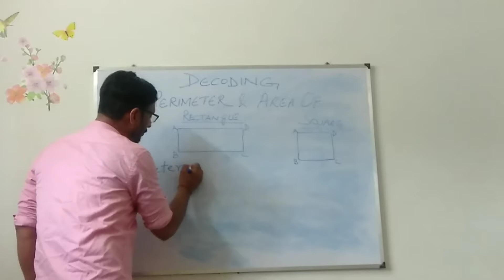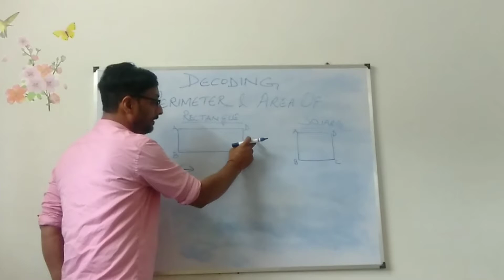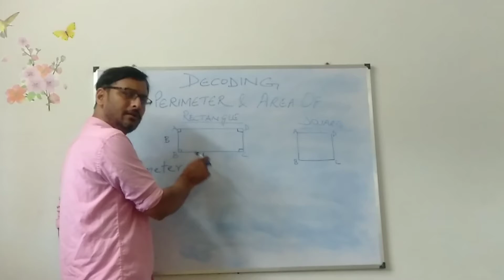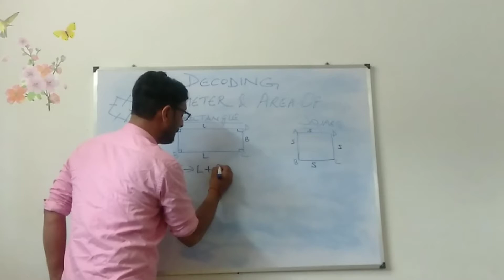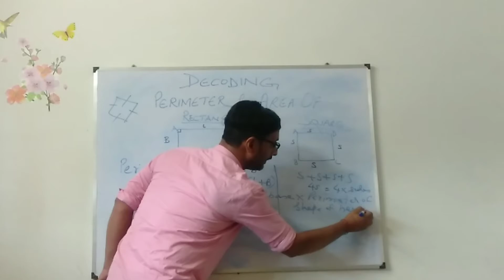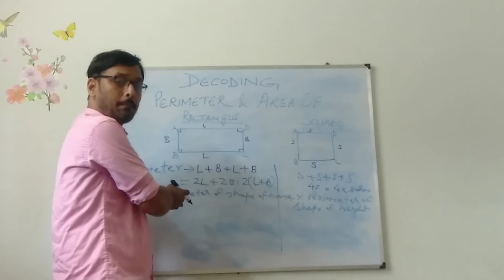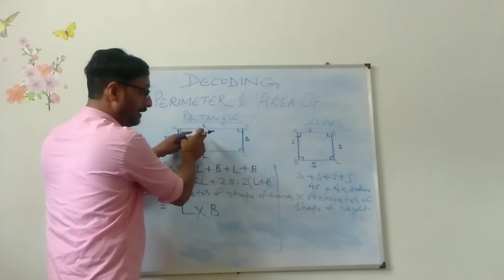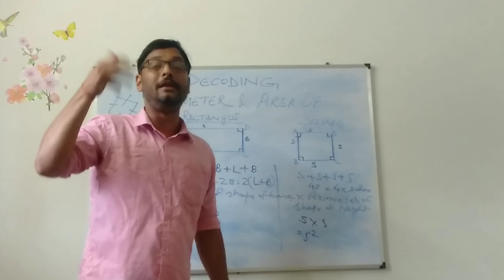DECODING PERIMETER & AREA OF RECTANGLE & SQUARE